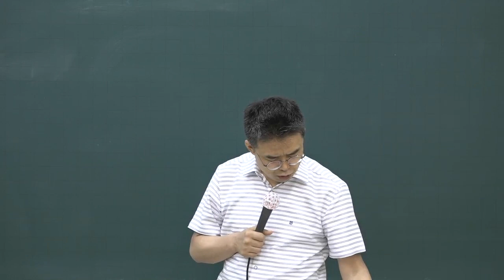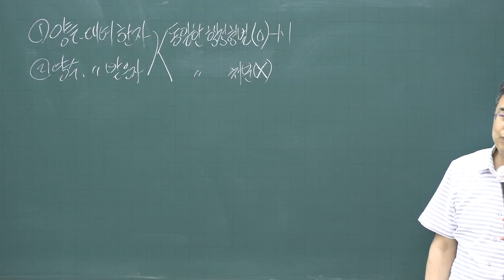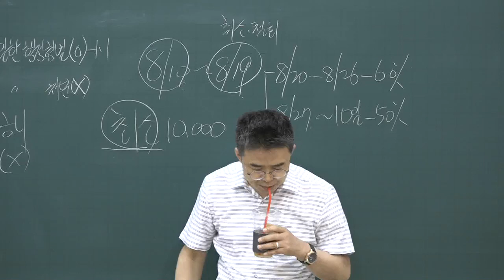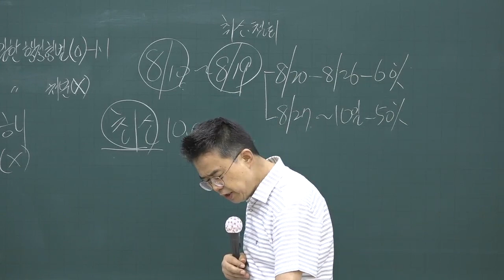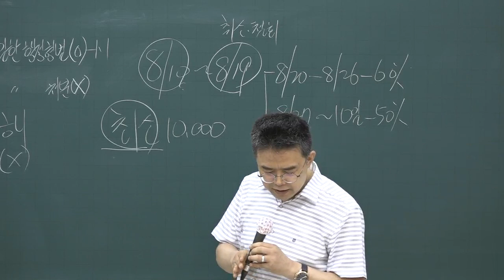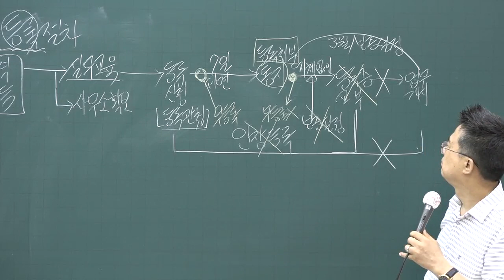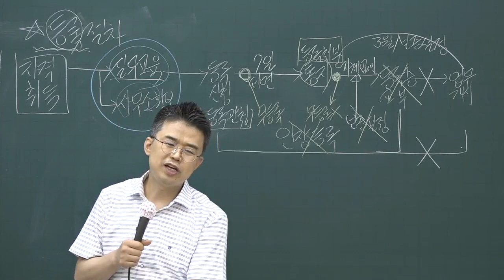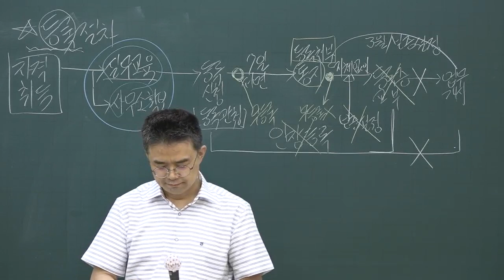[공전무] 2020년 공인중개사법 문제풀이 7-3